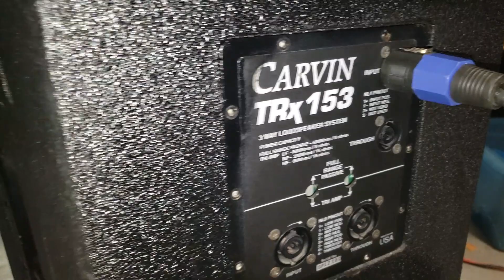ASI SUENA LA TRX153 ABEL PEREZ